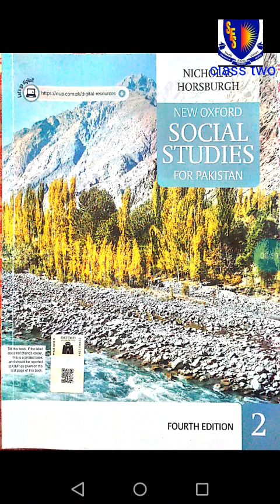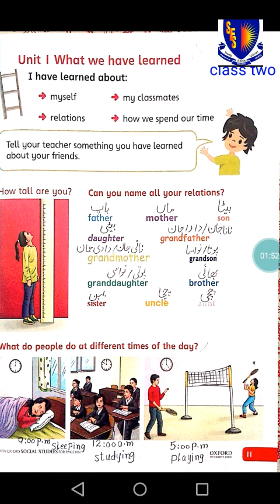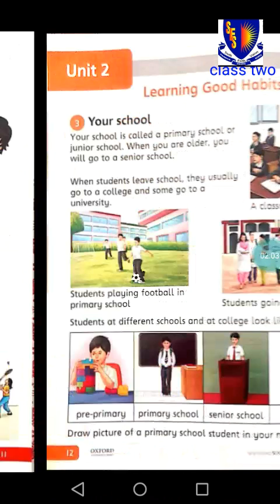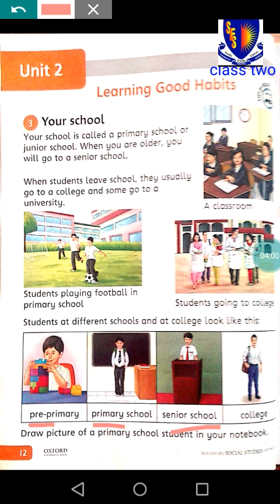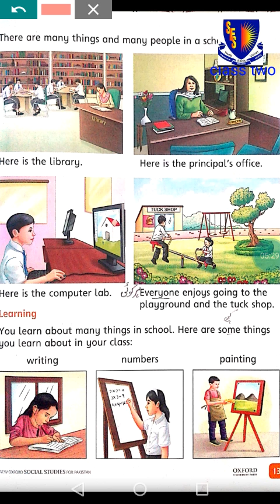Class 2 Social Studies